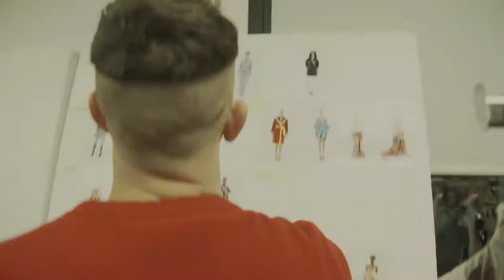Jeremy Scott The Peoples Designer Trailer